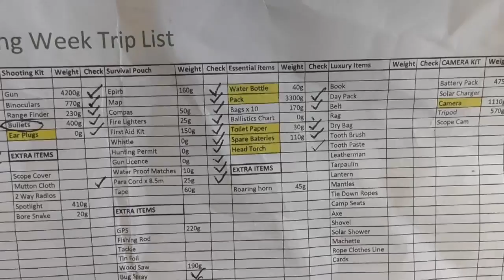2018 Multiday Hunting Pack Contents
Here is my gear list and pack contents for a multiday trip into the New Zealand high country with explanations on why i have chosen these products over others,

Bare in mind this is in New Zealand so all measurements are in metric, Meters, deg C and NZ dollars.